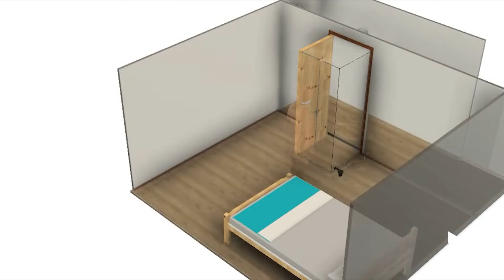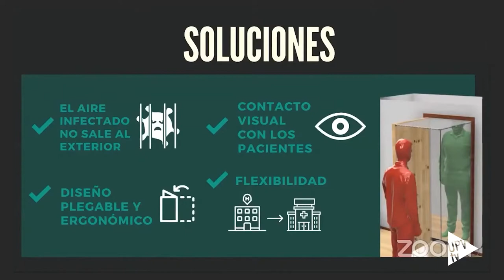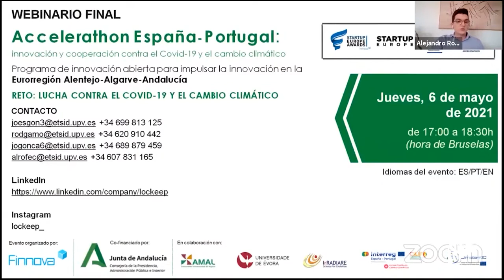LocKeep: dispositivo para aislar habitaciones - Noticia @UPVTV, 27-05-2021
Cuatro estudiantes del Grado en Ingeniería Aeroespacial de la Universitat Politècnica de València han diseñado LocKeep, un dispositivo que permite aislar cualquier habitación en cuestión de minutos para prevenir el contagio de enfermedades como la COVID-19.

Con su invención, los estudiantes han logrado la segunda posición en la final del certamen Accelerathon España – Portugal, que se enmarca en el programa Startat Europe Accelerathon.